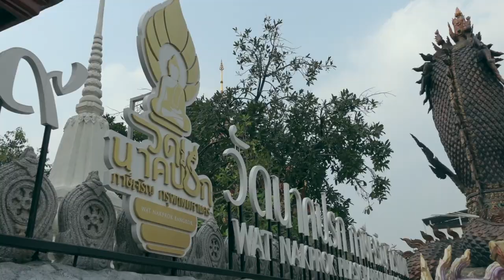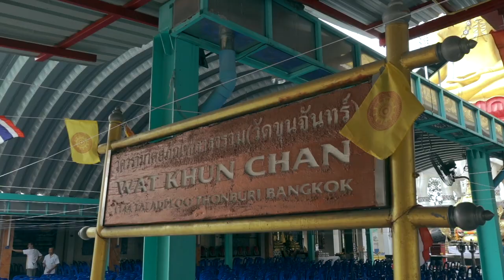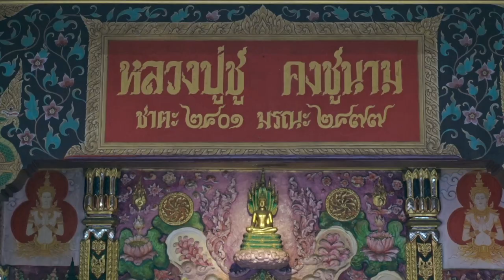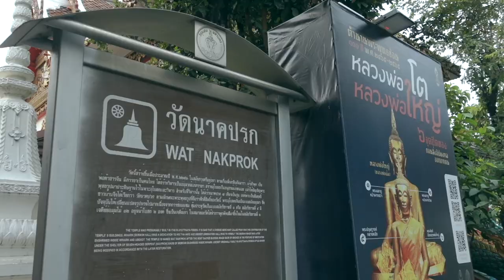พญานาค กรุงเทพฯ ธนบุรี ภาษีเจริญ | Ra King Go | Ep.102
วัดขุนจันทร์ หรือวัดวรามาตยภัณฑสาราราม
วัดนาคปรก ไหว้หลวงพ่อนาคปรก ชมพญานาคสีชมพู
วัดนางชีโชติการาม วัดสวย กรุงเทพ เที่ยวฝั่งธน ชมความงามศิลปะไทย-จีน

MUSIC CC
Acid Jazz โดย Kevin MacLeod ได้รับอนุญาตภายใต้ใบอนุญาต ครีเอทีฟคอมมอนส์แบบระบุแหล่งที่มา 4.0

EDM Detection Mode โดย Kevin MacLeod ได้รับอนุญาตภายใต้ใบอนุญาต ครีเอทีฟคอมมอนส์แบบระบุแหล่งที่มา 4.0

Fluffing a Duck โดย Kevin MacLeod ได้รับอนุญาตภายใต้ใบอนุญาต ครีเอทีฟคอมมอนส์แบบระบุแหล่งที่มา 4.0

Folk Round โดย Kevin MacLeod ได้รับอนุญาตภายใต้ใบอนุญาต ครีเอทีฟคอมมอนส์แบบระบุแหล่งที่มา 4.0

Frost Waltz (Alternate) โดย Kevin MacLeod ได้รับอนุญาตภายใต้ใบอนุญาต ครีเอทีฟคอมมอนส์แบบระบุแหล่งที่มา 4.0

Guts and Bourbon โดย Kevin MacLeod ได้รับอนุญาตภายใต้ใบอนุญาต ครีเอทีฟคอมมอนส์แบบระบุแหล่งที่มา 4.0

Hackbeat โดย Kevin MacLeod ได้รับอนุญาตภายใต้ใบอนุญาต ครีเอทีฟคอมมอนส์แบบระบุแหล่งที่มา 4.0

Honey Bee โดย Kevin MacLeod ได้รับอนุญาตภายใต้ใบอนุญาต ครีเอทีฟคอมมอนส์แบบระบุแหล่งที่มา 4.0

Investigations โดย Kevin MacLeod ได้รับอนุญาตภายใต้ใบอนุญาต ครีเอทีฟคอมมอนส์แบบระบุแหล่งที่มา 4.0

Jellyfish in Space โดย Kevin MacLeod ได้รับอนุญาตภายใต้ใบอนุญาต ครีเอทีฟคอมมอนส์แบบระบุแหล่งที่มา 4.0

Marty Gots a Plan โดย Kevin MacLeod ได้รับอนุญาตภายใต้ใบอนุญาต ครีเอทีฟคอมมอนส์แบบระบุแหล่งที่มา 4.0

Matt's Blues โดย Kevin MacLeod ได้รับอนุญาตภายใต้ใบอนุญาต ครีเอทีฟคอมมอนส์แบบระบุแหล่งที่มา 4.0

Cop A Feel โดย Audionautix ได้รับอนุญาตภายใต้ใบอนุญาต ครีเอทีฟคอมมอนส์แบบระบุแหล่งที่มา 4.0